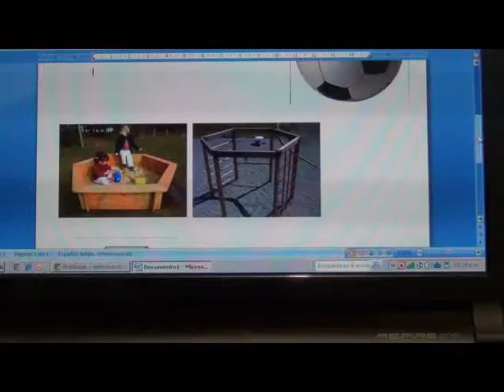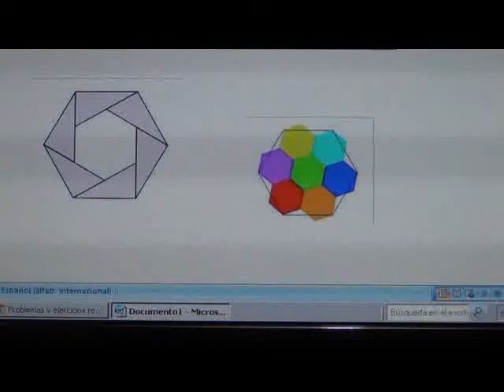Matemática 6to Grado Lección 8 SUPERFICIE del Polígono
Superficie Polígono matemática basica facil analogia y relaciones para entender la superficie del poligono.

En la siguiente web puede accesar de forma Gratuita a los cursos que ademas de los videos incluyen hojas de trabajo. VISITANOS